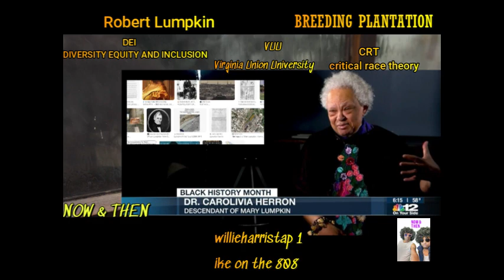NOW & THEN| America's Dirty Little Secret (HIGHLIGHT REEL)